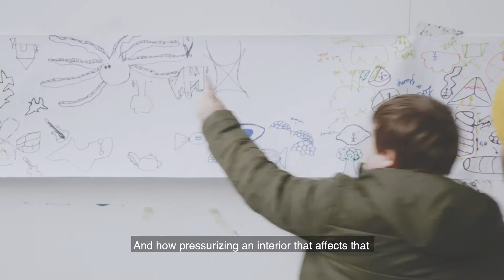National Art and Design Saturday Club Masterclass - Air Rooms with Thomas Randall-Page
Blowing up DIY inflatable at Plymouth Collage of Art